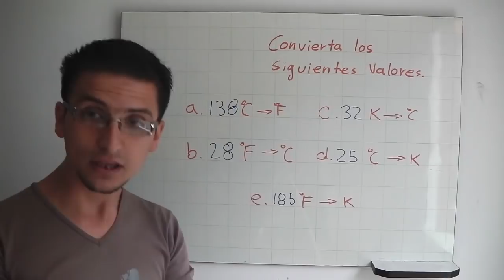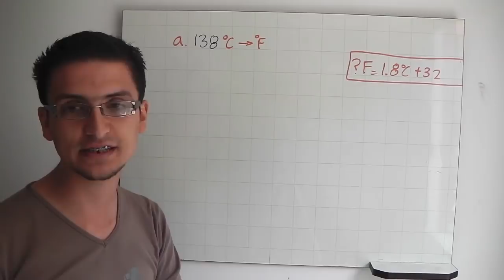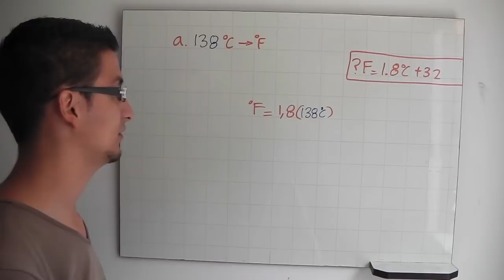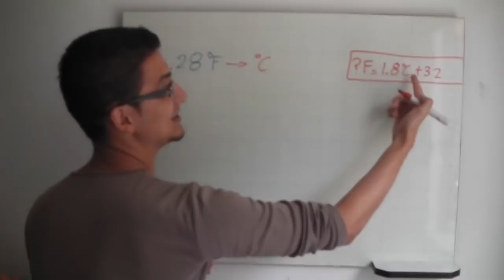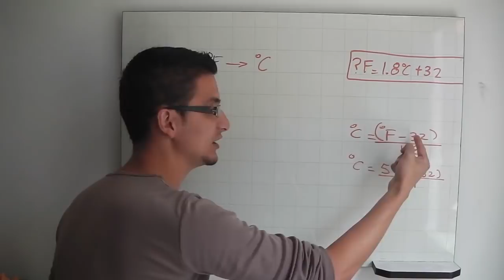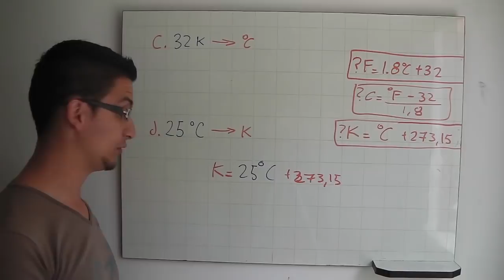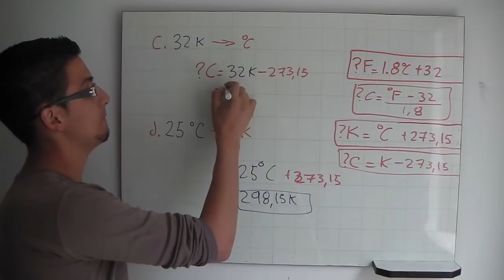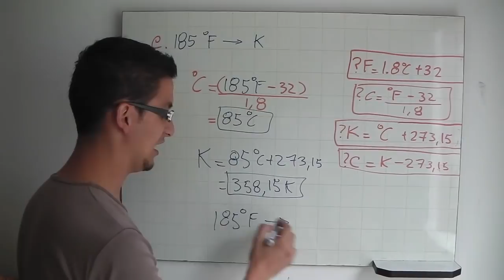Convertir unidades de temperatura, Celsius, Kelvin y Fahrenheit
En este video encontrarás una excelente explicación sobre la coversión de unidades de temperatura, en las escalas Celsius, Kelvin y Fahrenheit.